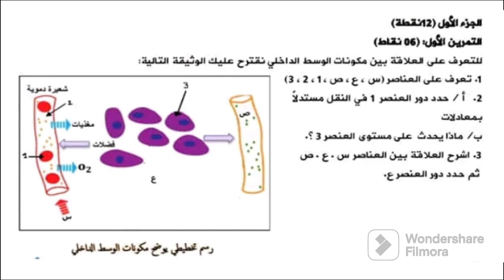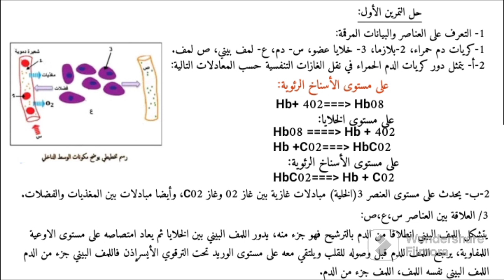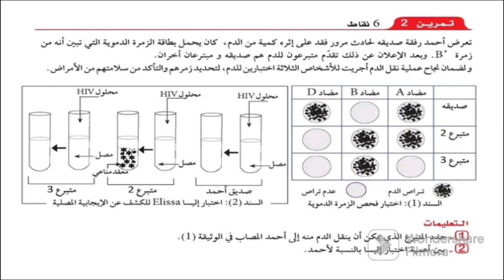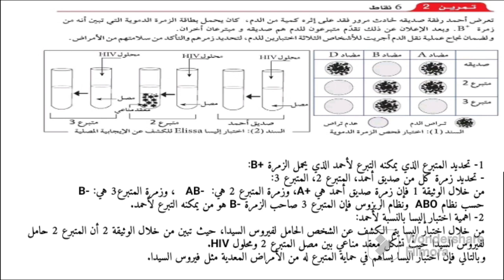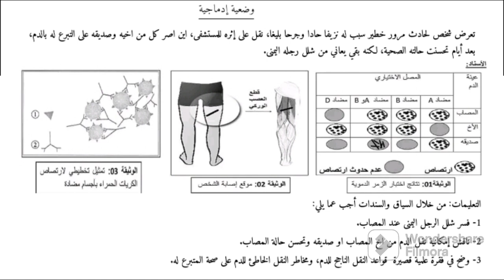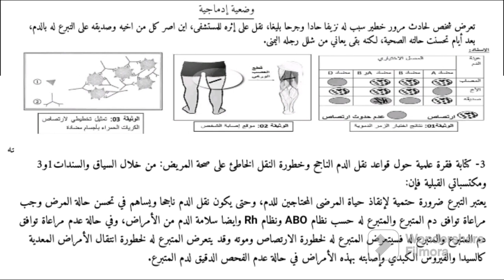امتحان تجريبي مقترح في العلوم الطبيعية رابعة متوسط bem 2023 النموذج 1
افكار عديدة تجدونها في هذا الامتحان التجريبي المقترح في العلوم الطبيعية رابعة متوسط